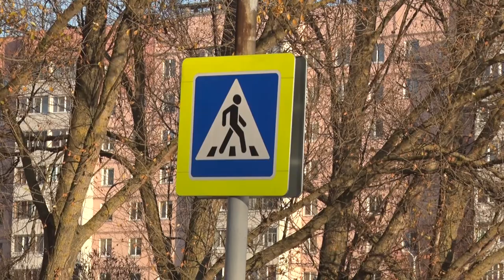Десна-ТВ: Cотрудники ГИБДД следят за безопасностью пешеходов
Оказавшись под колесами автомобиля, можно получить очень тяжелые травмы. Именно поэтому сотрудники ГИБДД тщательно контролируют безопасность пешеходов. Как госавтоинспекция старается сократить число дорожных правонарушений, смотрите в сюжете.